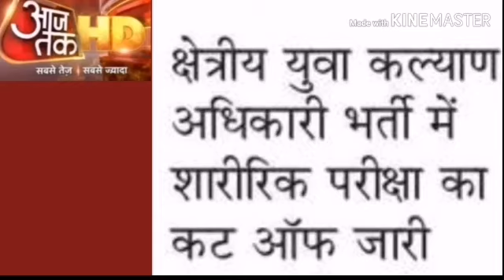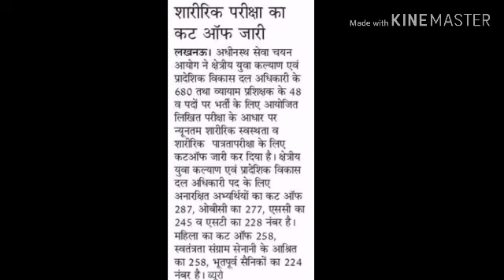युवा विकास दल अधिकारी कट ऑफ जारी जानिए डिटेल्स